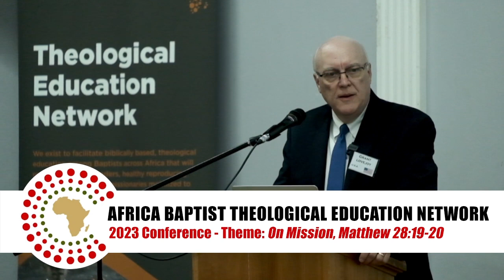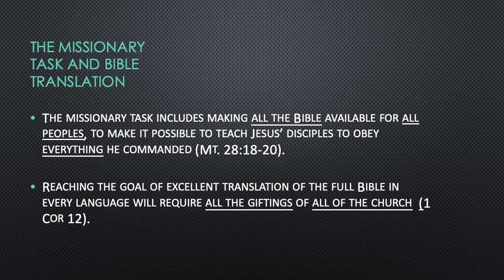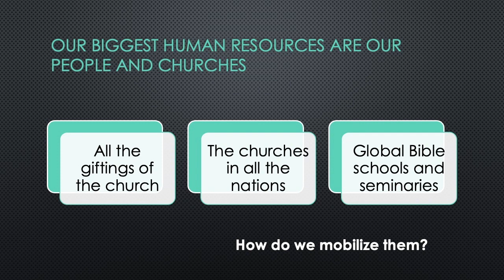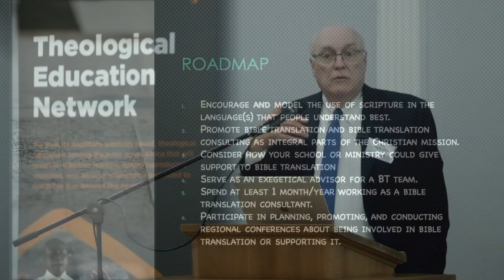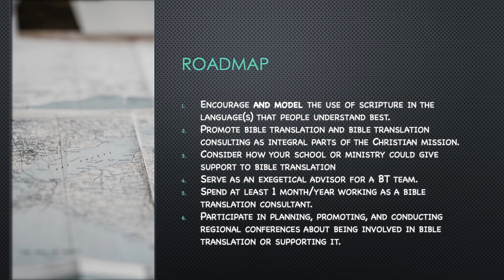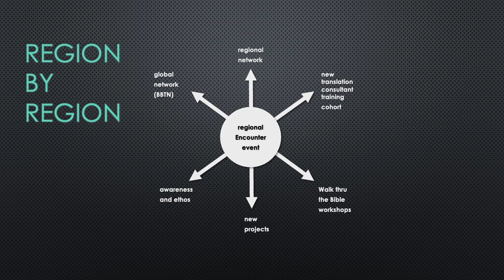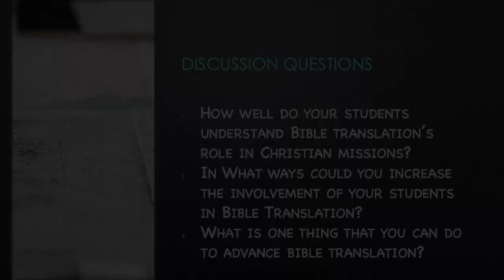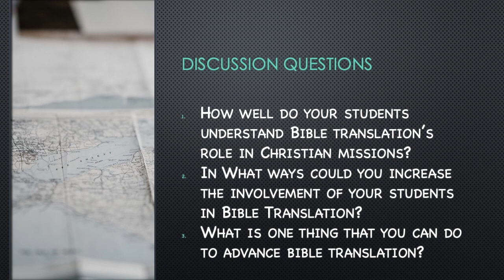Training African Bible Translators w/ Discussion (Dr. Grant Lovejoy)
GRANT LOVEJOY has been Director of Orality Strategies for the International Mission Board of Southern Baptists (IMB) since 2004. Previously he and his family served in Africa and Asia, and he taught homiletics at Southwestern Baptist Theological Seminary in Texas. Grant co-edited Biblical Hermeneutics and Making Disciples of Oral Learners, plus three books on contextualizing theological education for oral cultures. Don Barger and Grant are co-hosts of “That Reminds Me of a Story,” a podcast that discusses orality, missionary strategy, and storytelling.
He and his wife, Donna, live in Glen Allen, VA. They have two married daughters and three grandchildren.